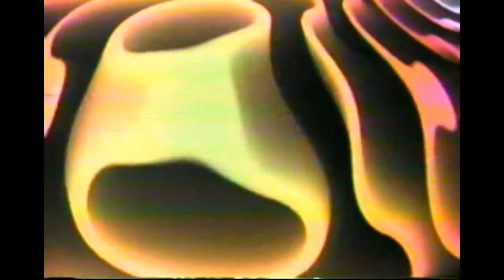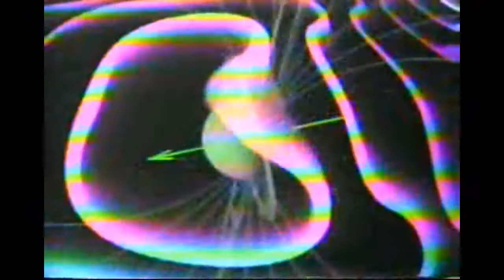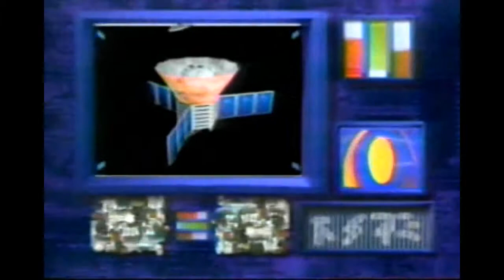On a Trip with Fredric Brown (part 2)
2nd part of a video taken from a VHS recorded in 1993